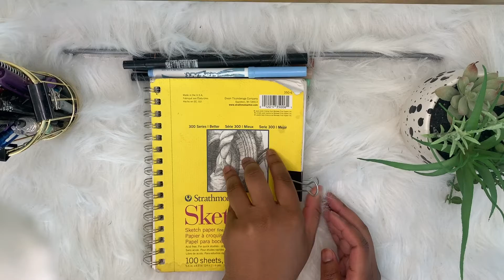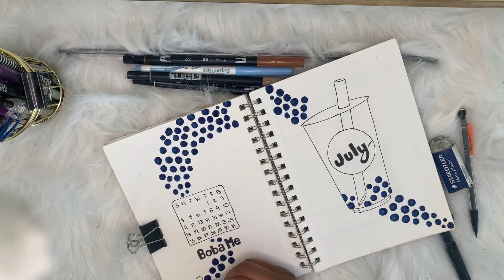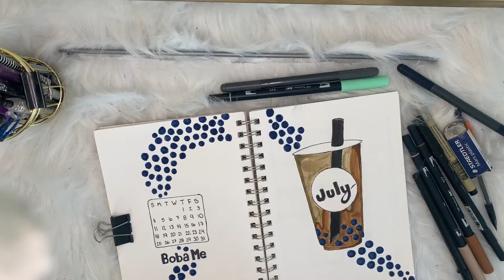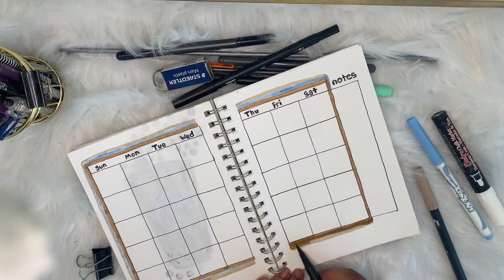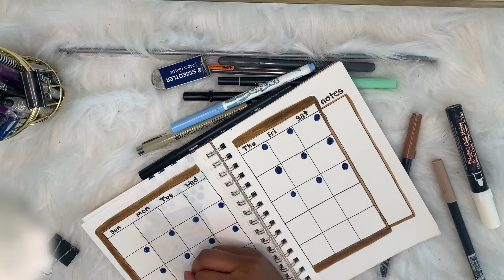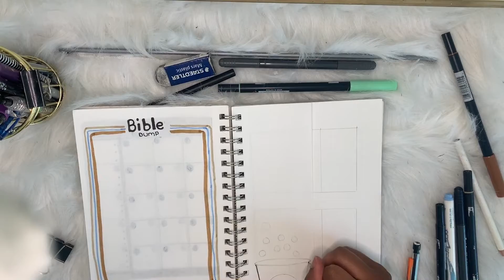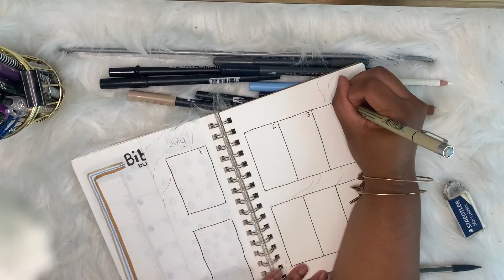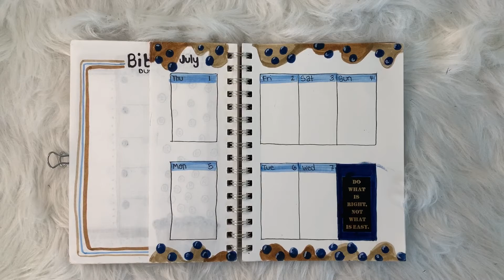Plan with me | Thoughts on Bullet Journaling | Is it worth it? ✨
We are getting into Bullet Journaling and seeing if it is worth the hype!

This channel is all about growing, experimenting, and exploring to find our voices as artists and creatives. Hopefully this video gives you some insight into how I generate ideas and a fun project to add to your creative tool box.

✨Matthew 6:25​​​✨